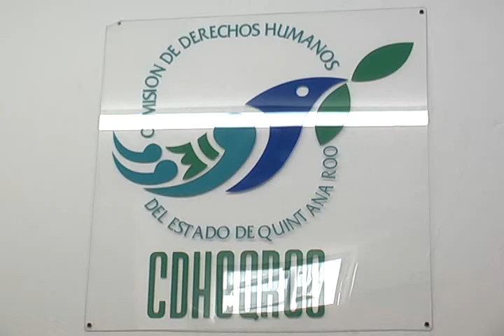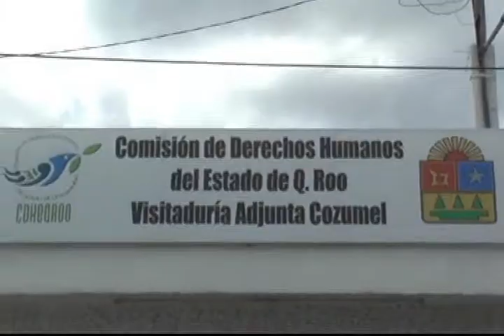SONDEO ABOGADOS DE COZUMEL